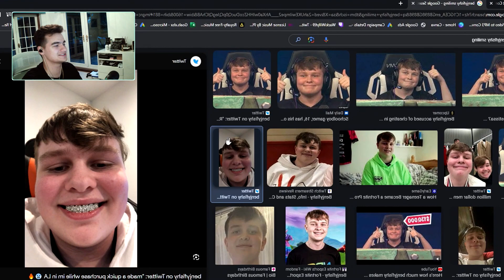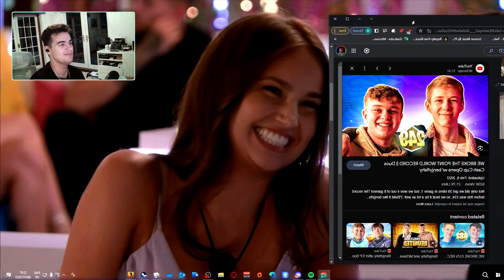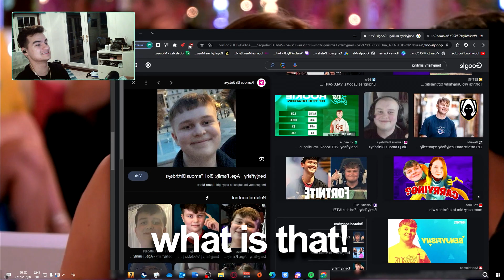Why Is benjyfishy In Love Island? (Love Island Funnies)